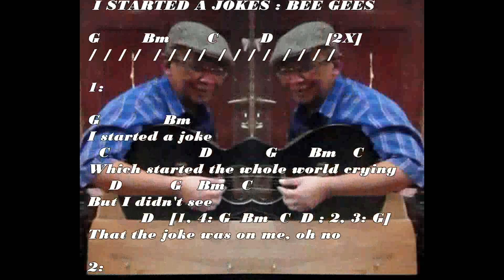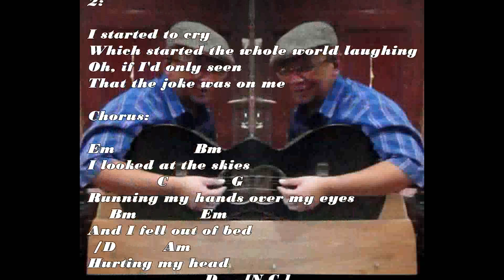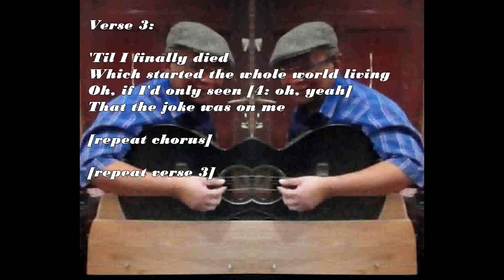LEARNING Bee Gees , I Started a jokes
Stroke Victim  Guitar has been made to facilitate 2 persons playing in one guitar together. , this enabling 2 Stroke victims  playing which will enrich their spiritual activities.Please follow the chord to learn the song